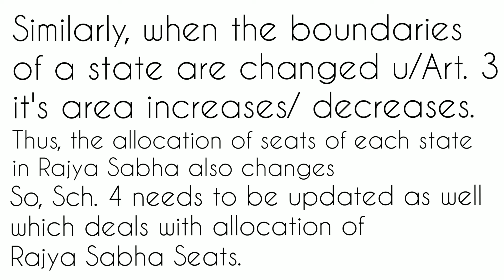Art. 4 of Indian Constitution | ByTheConstitution | ByTheLaw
Support us in the process of Creating an Aware Environment

Because  "WE FUEL YOUR WINGS"

If you like our videos then Comment
WE ARE ALWAYS OPEN TO SUGGESTIONS